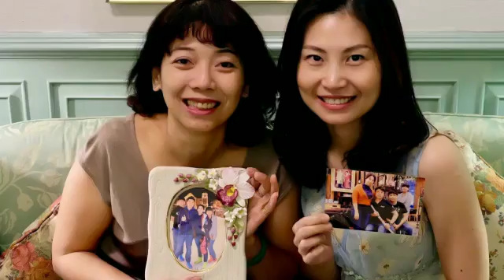泰年味-元旦試嚐年菜趣2017/1/2 (Created